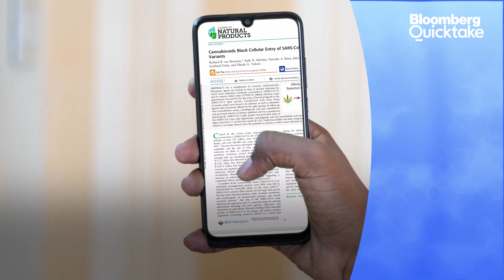Can Cannabis Help Fight Covid-19?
Cannabis compounds prevented the virus that causes Covid-19 from penetrating healthy human cells. That’s according to a laboratory study published in the Journal of Natural Products. The two compounds commonly found in hemp -- called CBGA and CBDA -- were identified as having potential to combat coronavirus. Rosalie e'Silva reports.

Cannabis compounds prevented the virus that causes Covid-19 from penetrating healthy human cells, according to a laboratory study published in the Journal of Nature Products.

The two compounds commonly found in hemp -- called cannabigerolic acid, or CBGA, and cannabidiolic acid, or CBDA -- were identified during a chemical screening effort as having potential to combat coronavirus, researchers from Oregon State University said. In the study, they bound to spike proteins found on the virus and blocked a step the pathogen uses to infect people.

The researchers tested the compounds’ effect against alpha and beta variants of the virus in a laboratory. The study didn’t involve giving the supplements to people or comparing infection rates in those who use the compounds to those who don’t.